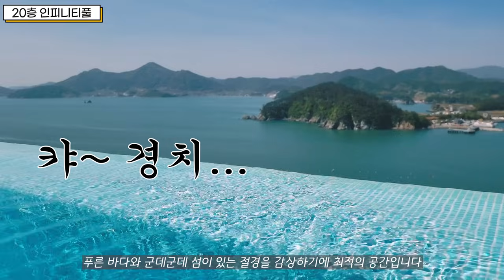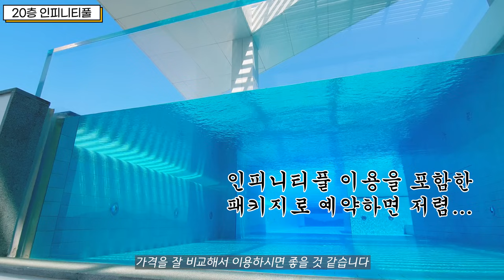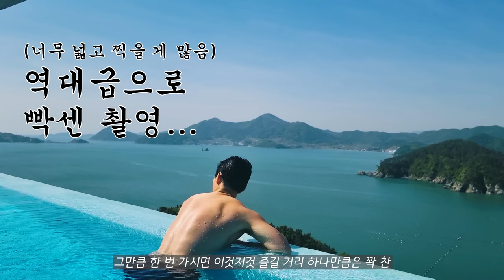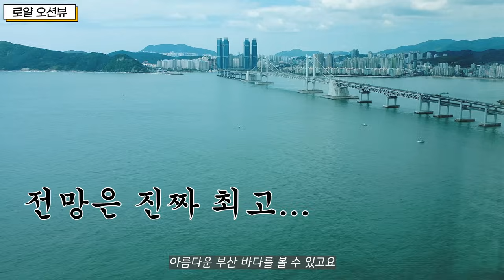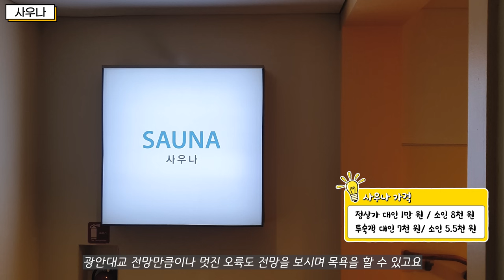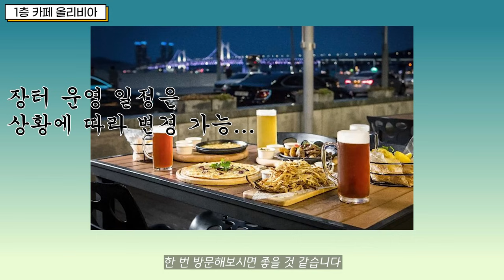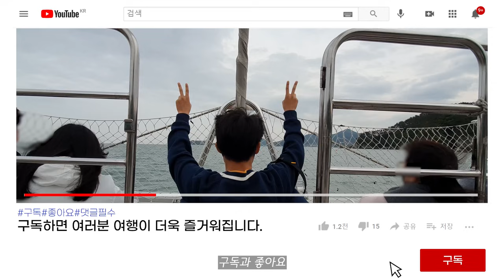아이들한텐 파라다이스, 어른들한텐 인생샷을 남겨주는 곳 | 거제 벨버디어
여름 방학철이 다가오면서 아이들 데리고 어디 갈지 고민이 많으신 분들은 오늘 영상을 주목해주세요! 아이들 파라다이스라고 불리는 거제 벨버디어와 가족 여행하기 좋은 한화리조트 해운대를 소개해드립니다.

아이들 데려가면 일등 엄마아빠로 칭찬 받는 데다가 덩달아 어른들 인생샷도 찍고 온다는 오늘의 리조트. 영상에서 만나보세요 :)

◆BGM♪
Little Bumble Bee - Leimoti
You, You, You - Clarence Reed
No Ordinary Conversation - Rune Dale
Cornerstone - Leimoti
Baila Balearic - Larry Poppinz
Over the Green Hills - Leimoti
Let's Play Around (Instrumental Version) - Ethan Martin

◆Time stamp
0:00 Intro
00:21 거제 벨버디어 소개
01:05 체크인
01:33 프리미어 스위트 객실
03:06 로얄/스위트/디럭스 객실
05:13 수영장&키즈 시설
07:03 어른들을 위한 액티비티
07:59 조식&식음업장
09:19 해운대 한화리조트 소개
10:18 해운대 한화리조트 객실
11:30 리조트 액티비티
12:12 해운대 한화리조트 조식&식음업장